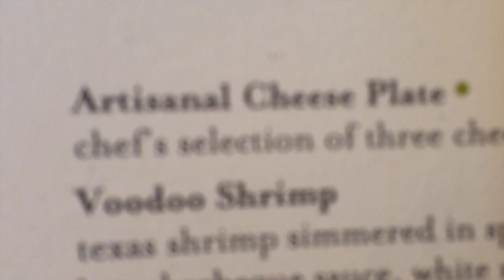First VLOG | Big Mike Little World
Hey guys, hope you enjoy my first vlog!